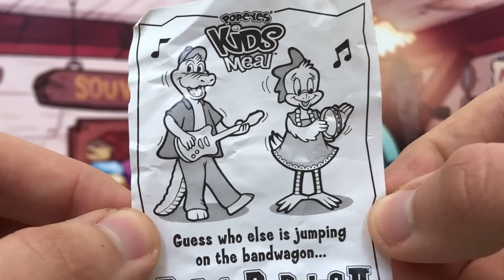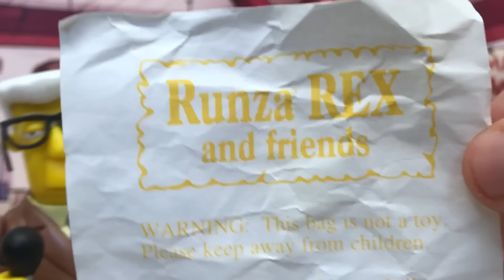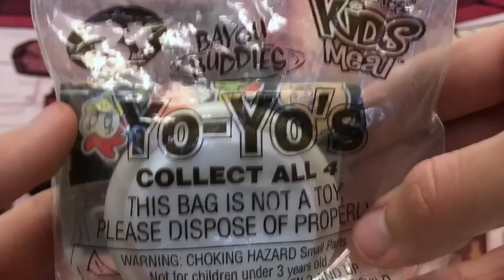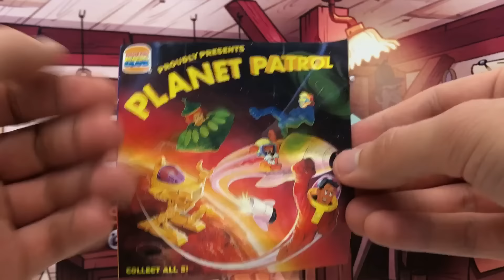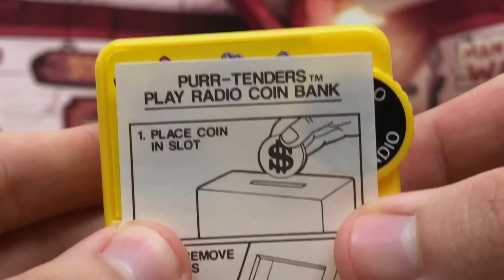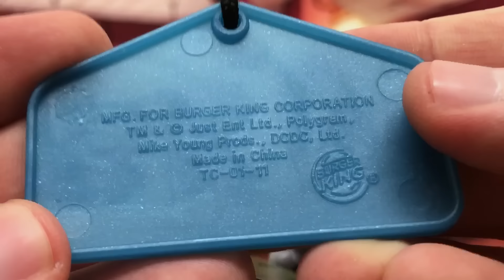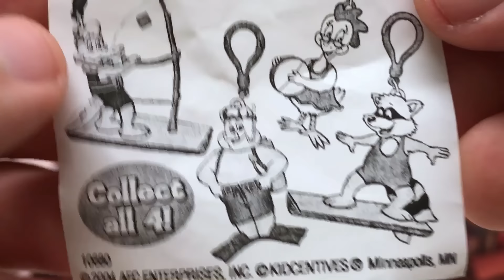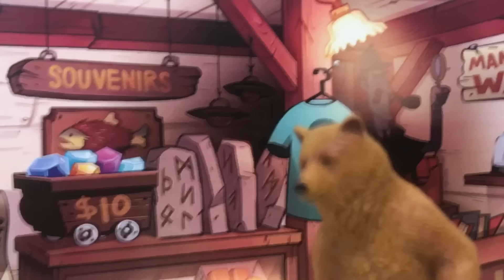Pagué SOLO $1 DÓLAR por TODA esta Caja de JUGUETES RANDOM | Episodio #14 - TOY SHOTS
En este video hago un unboxing de una nueva Caja de Juguetes Random que me costó solamente $1 dólar. Así es, pagué solamente un dólar por todos estos juguetes coleccionables de restaurantes de comida rápida. No son los juguetes más raros, pero hay unos que si están medio raros... como la polla y el puerco de Popeye... o el Yo-Yo... o ese extraño dinosaurio del Runza Rex... también veremos a Elliot de la colección de Open Season de Burger King, a una niña en una libélula, un chico astronauta... y un perrobot... cosas muy raras, pero es lo normal cuando compramos juguetes random.